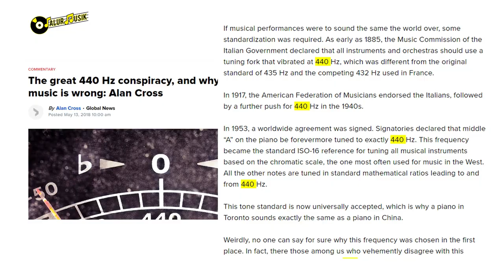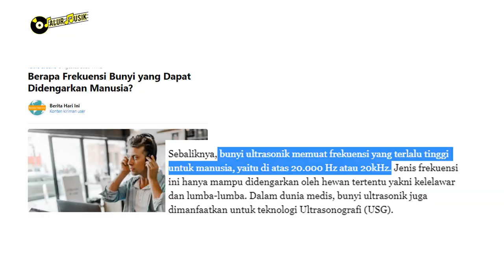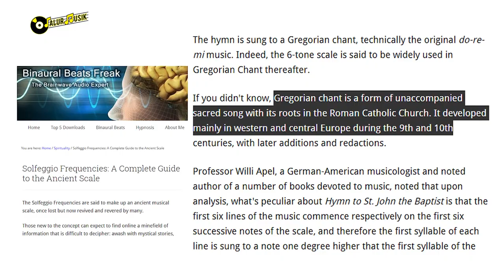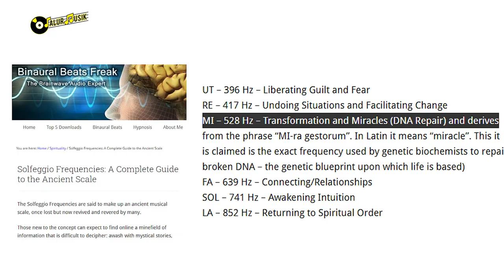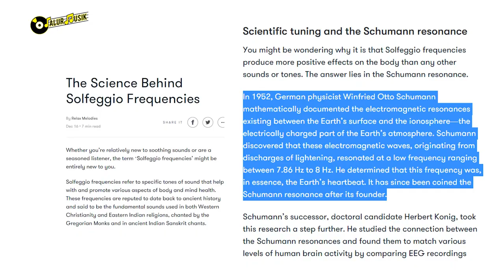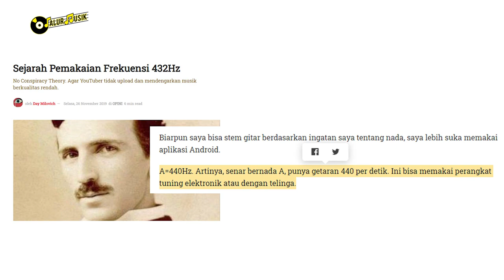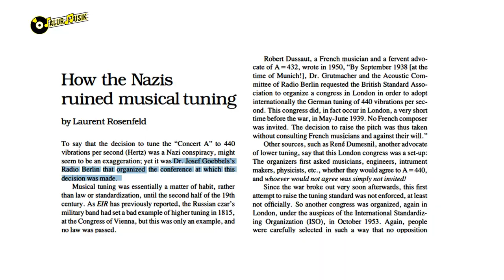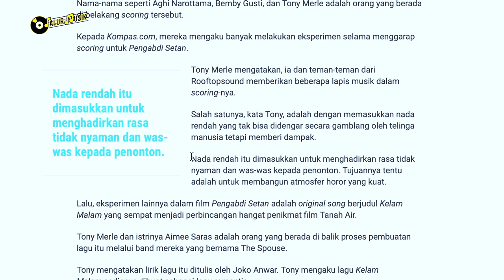WASPADA!! HATI-HATI TERHADAP FREKUENSI MUSIK YANG KAMU DENGAR, BERESIKO TINGGI | JM SCOPE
Wah, ternyata perlu hati-hati terhadap frekuensi musik yang didengar. Kira-kira frekuensi apa aja nih yang aman dan tidak aman untuk didengar.

Selamat Menonton ~